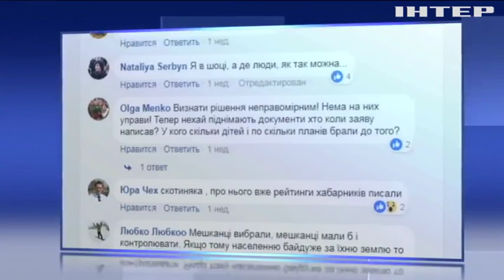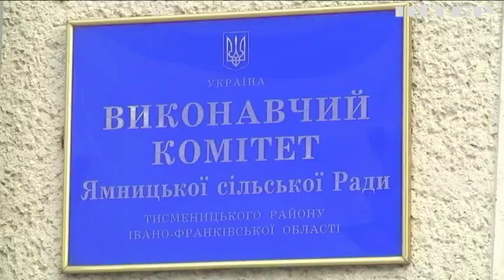Земельне питання: депутати з Прикарпаття розділили землю між собою